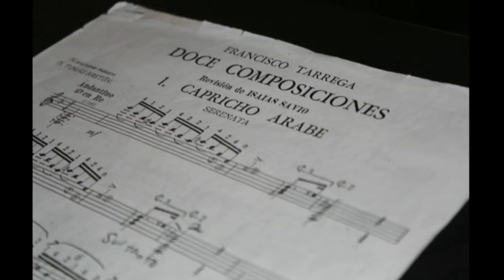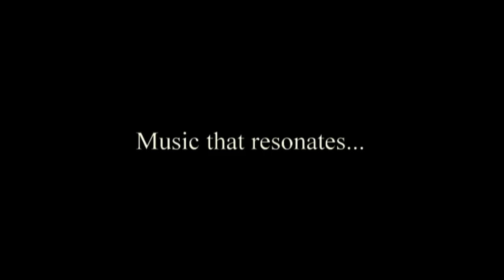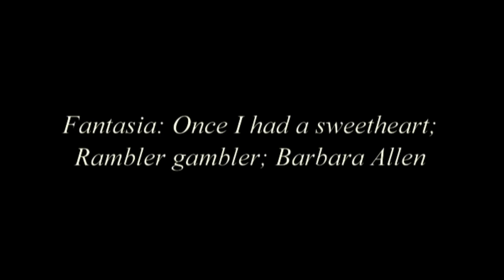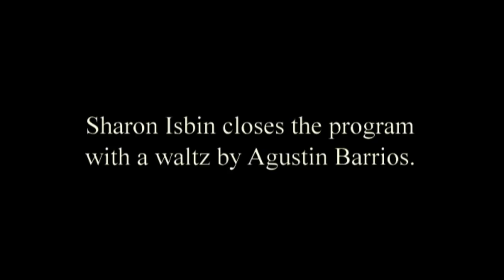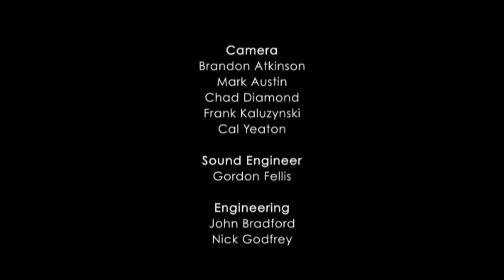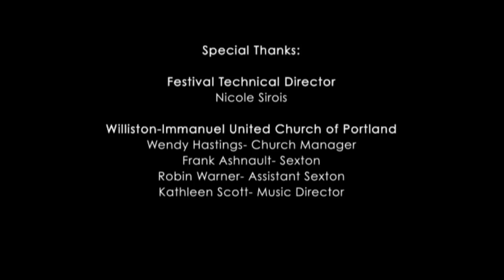MPBN's Maine Arts! Guitarist Sharon Isbin - Live in Concert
On June 29, 2012 Sharon Isbin came to Maine to perform as part of the inaugural Portland Performing Arts Festival. Isbin presented a diverse program featuring Latin romances for guitar by Tarrega, Albeniz, Granados, and Barrios Mangore, as well as Andecy by Andrew York and the Joan Baez Suite written for her by John Duarte.